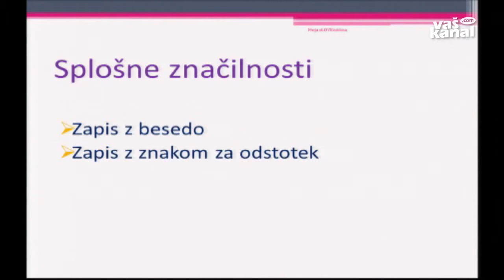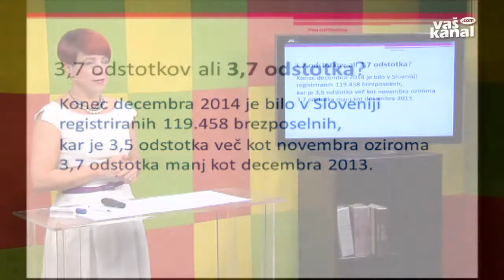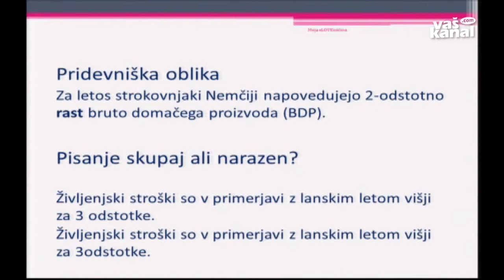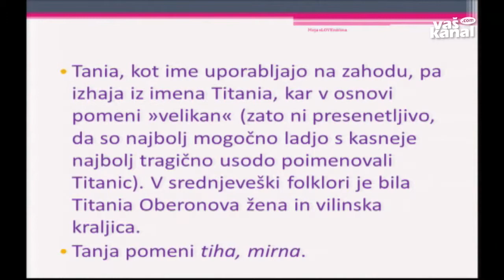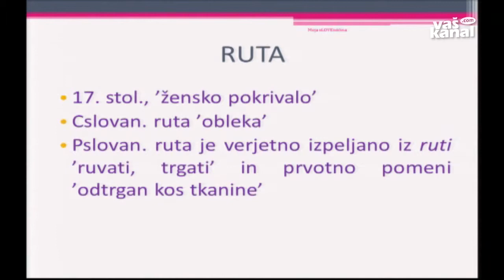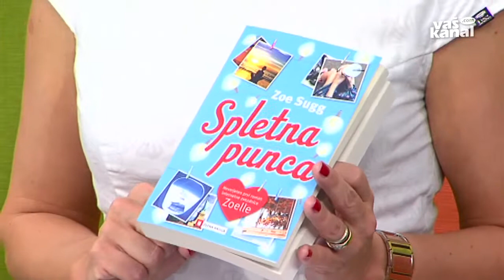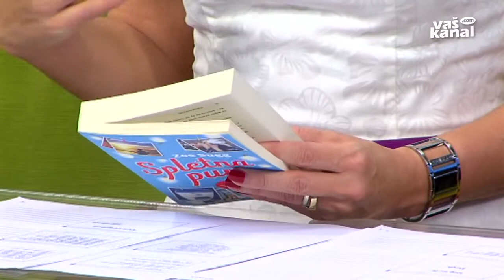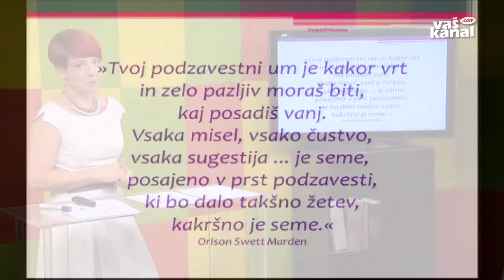Moja sLOVEnščina 60, 19. maj 2015